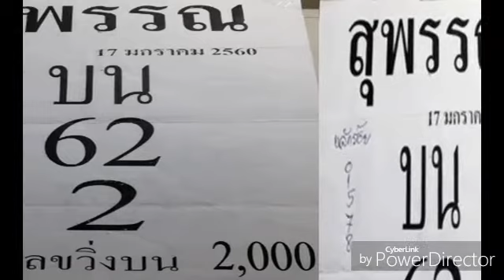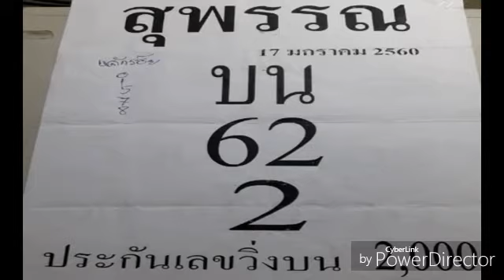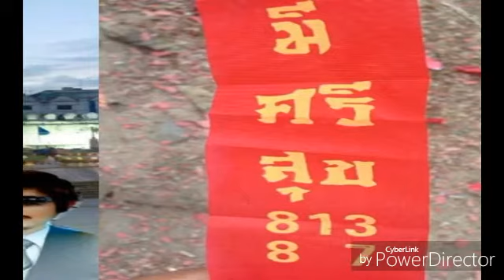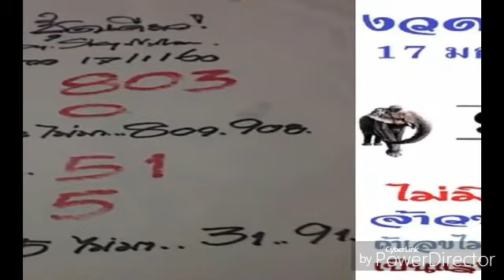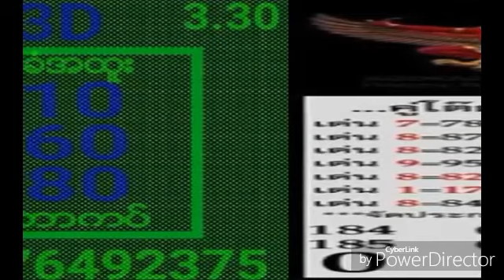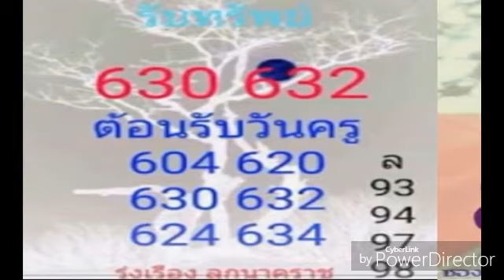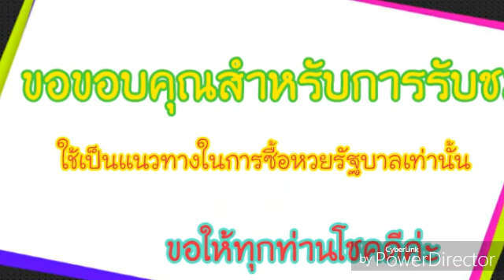เลขเด็ด หวยเด็ด ซองนี้ห้ามพลาด!! อ สุพรรณ เน้นบนอย่างเดียว…ประกันวิ่ง งวดที่ 17 1 60